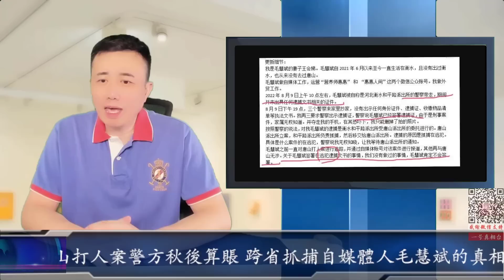吃瓜最新：唐山打人再上热搜 秋後算賬跨市抓自媒体人毛慧斌真相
请您在电脑版频道页面点击“订阅”旁边的“加入”即可加入一号会员财经频道。
需要使用国外信用卡，或国内的双币种信用卡。无法用信用卡购买的网友可以通过淘宝购买Google gift card 进行充值，感谢支持！

不需要任何投入的区块链3.0数字货币Pi币社会学实验：

赠送给您1π！ Pi是由斯坦福大学博士开发的一种新型数字货币，在全球拥有超过1千万成员。请点击此链接:
安装应用程序，并使用我的用户名（YHZXT）作为邀请码就能获得您的Pi。

苹果手机安卓手机到软件商店下载Pi Network软件
邀请码：YHZXT
加入一号的社群互相增加算力加快挖币。